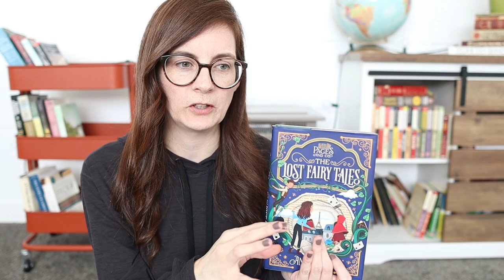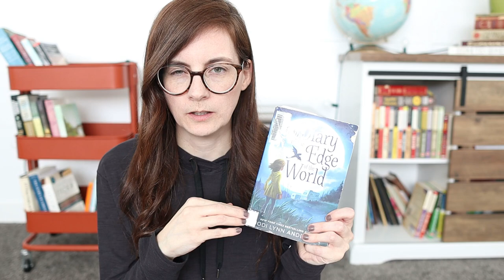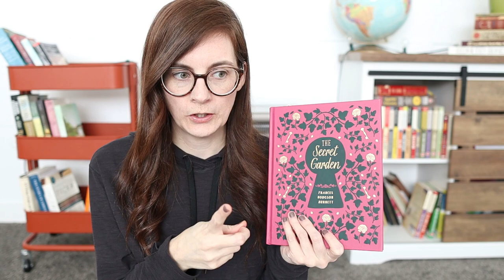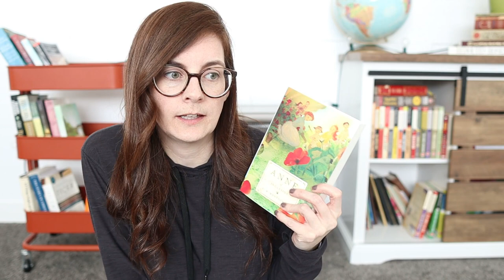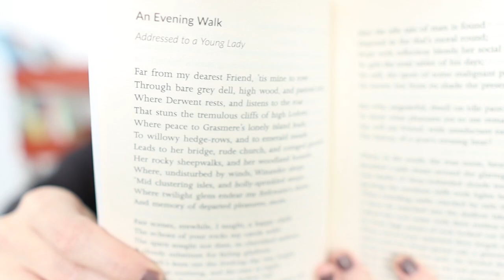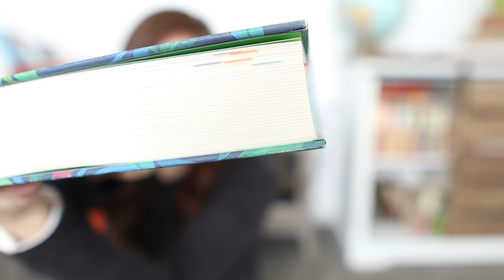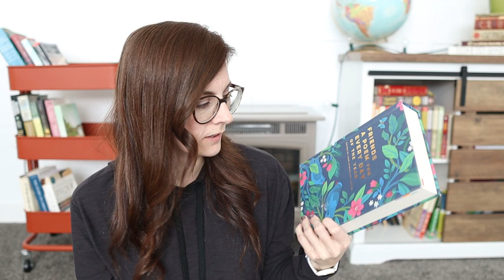a chatty READING CHECK IN - how many books I read at a time & what I'm currently reading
I just wanted to do a chatty reading check in today sharing how many books I read at a time and what I am currently in the middle of reading.

BOOKS MENTIONED
Mothering By the Book
The Lost Fairy Tales
My Diary From the Edge of the World
The Secret Garden
Anne of Ingleside
Gentle and Lowly
The Poetry of William Wordsworth
Friends: A Poem for Every Day of the Year